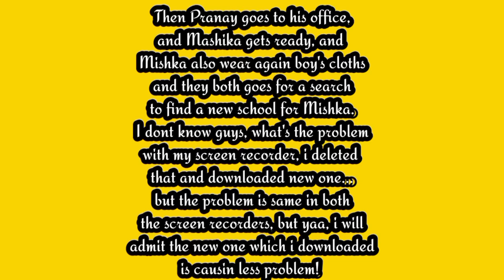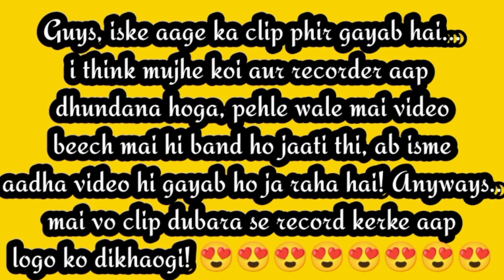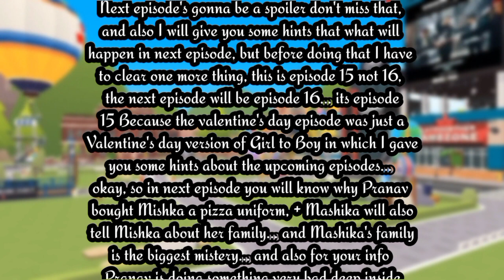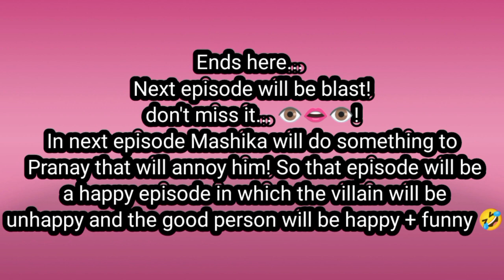Girl To Boy Episode 15 - 16 || Play Together Story In Hindi || Brave Mom Story || Play Together Game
Girl To Boy Episode 12 - 14 || Play Together Story In Hindi || Brave Mom Story || Play Together Game

Play Together Stories
Play Together New Update

Play Together:
Play Together is a mobile casual social-network game where players can experience daily life with friends around the world in a beautiful fairy tale-like virtual world called Kaia Island.
Play Together provides 15+ mini-games including Speed Racing, Zombie Virus, and the Tower of Infinity, and also features various activities such as going to school, fishing, cooking, and many more. Players can also freely decorate their characters and houses and engage in social activities such as holding a home party at their house and inviting friends.

My Some Other Play Together Videos

Thanks! 💜💜